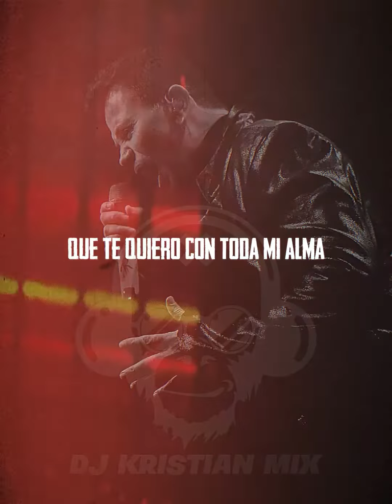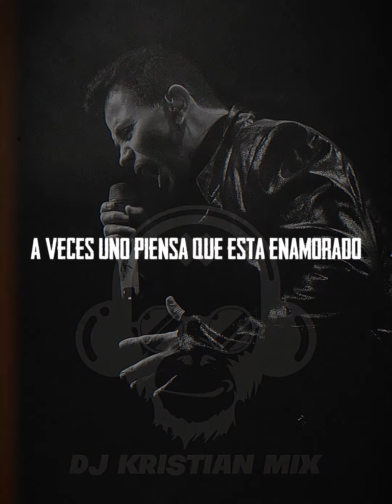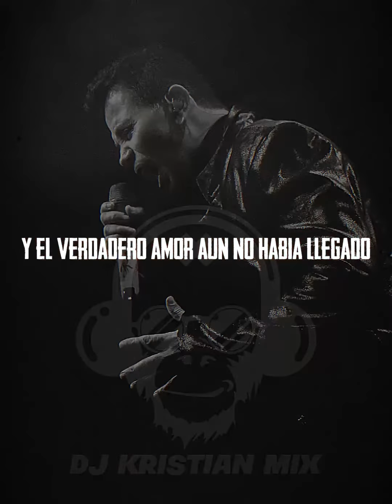Jhonny Rivera Te Menti Versión Dj Kristian Mix